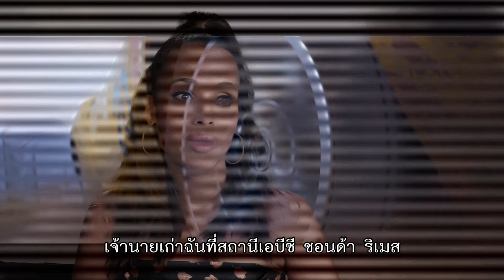CARS 3 | คลิปพิเศษ What Fuels You | ซับไทย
หลังจากพ่ายแพ้ต่อเหล่านักแข่งไฟแรงรุ่นใหม่ ไลท์นิ่ง แมคควีนผู้เป็นตำนาน (ให้เสียงโดย โอเว่น วิลสัน) ได้หลุดออกจากวงการแข่งรถที่เขารัก การที่จะกลับเข้าไปสู่การแข่งขันได้อีกครั้ง เขาต้องการความช่วยเหลือจากช่างเทคนิครุ่นใหม่อย่าง ครูซ รามิเรซ (ให้เสียงโดย คริสเตล่า อลองโซ่)
ด้วนแผนที่จะเอาชนะของเธอเอง บวกกับแรงบันดาลใจจาก ฮัดสัน ฮอร์เนท ยอดฝีมือผู้ล่วงลับ และเหตุการณ์ไม่คาดคิดอีกนิดหน่อย
การพิสูจน์ว่าหมายเลข 95 ยังไม่จบง่ายๆ จะทดสอบหัวใจของแชมเปี้ยนในสนามแข่งที่ใหญ่ที่สุดของพิสตันคัพ!
กำกับภาพยนตร์โดย ไบรอัน ฟี (นักวาดสตอรี่บอร์ด “คาร์ส” “คาร์ส 2”) อำนวยการสร้างโดย เควิน รีเฮอร์ (“อะ บั๊คส์ ไลฟ์” หนังสั้น “ลา ลูน่า”)
“คาร์ส 3” จะซิ่งเข้าสู่โรงภาพยนตร์ในวันที่ 10 สิงหาคมนี้